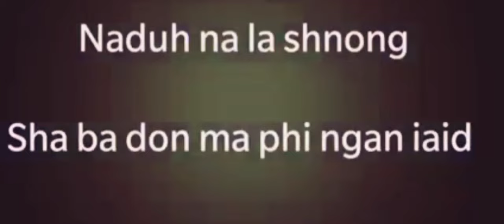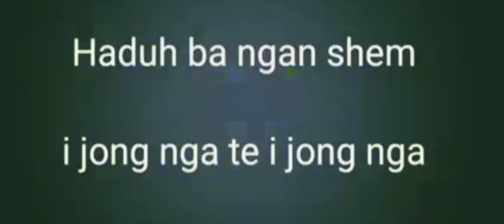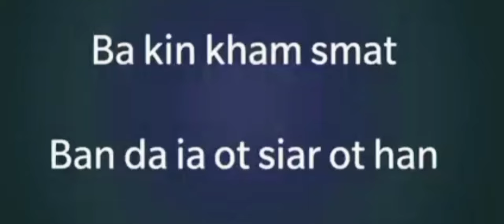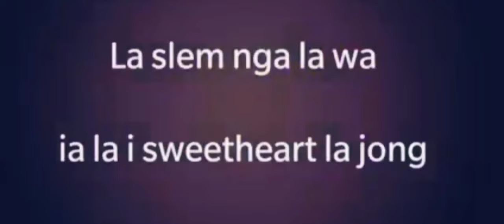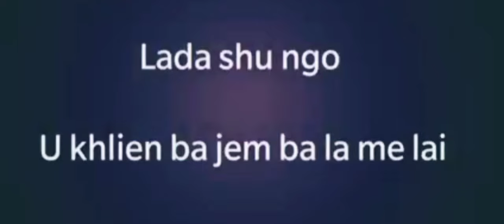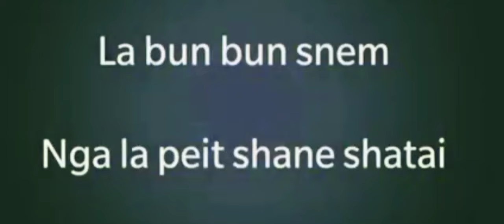Ban shong marwei jing jynjar ba lah palat khasi song lyrics black screen